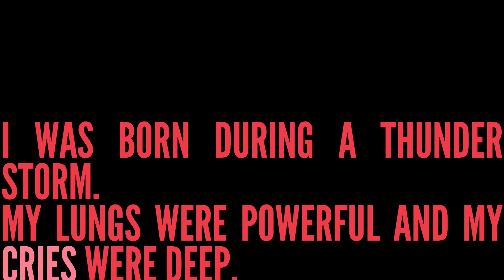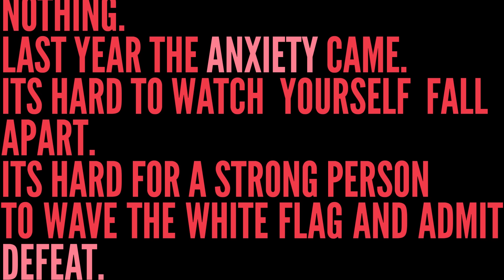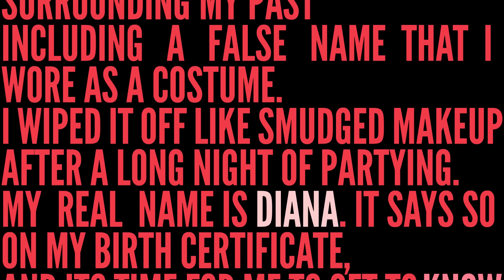Diana Gordon - The Legend Of (Official Audio)